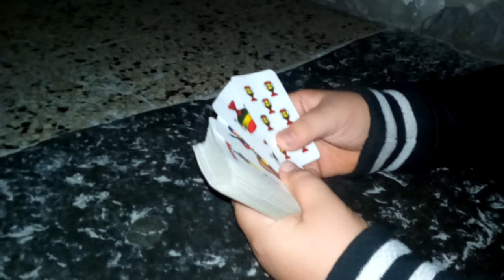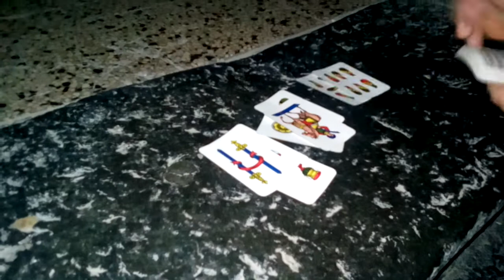Gioco delle 21 carte napoletane